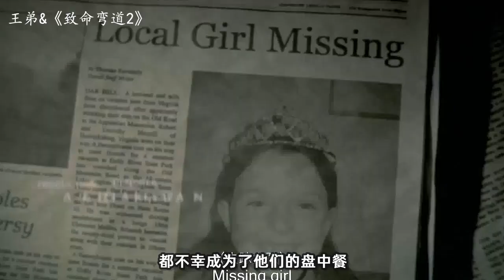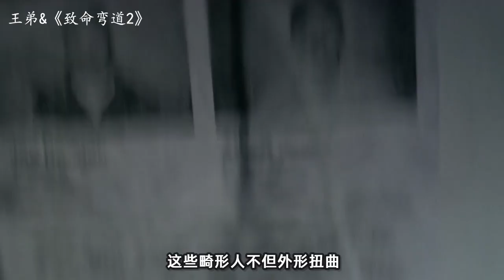一组野外生存专家拍节目，意外闯进野人领地，全部被吊打！《致命弯道2》